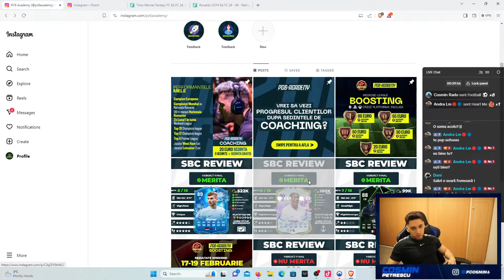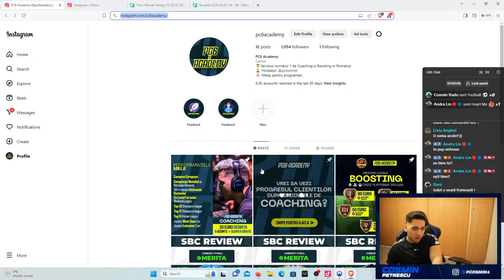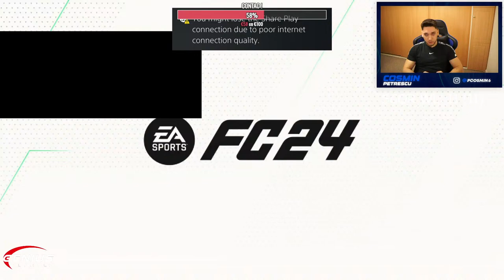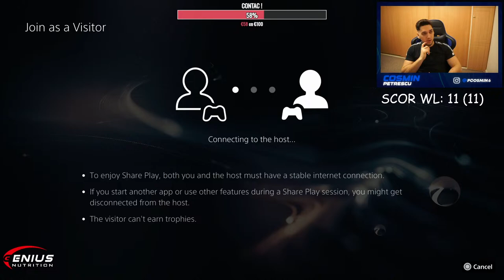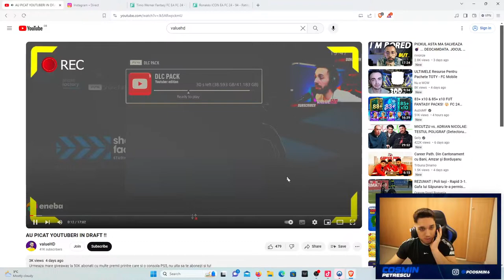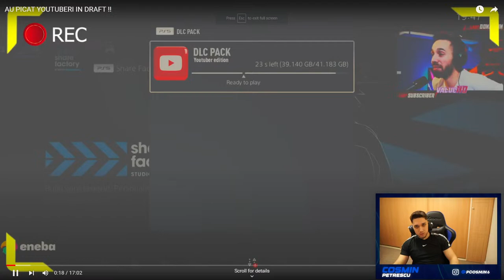140 MECIURI LA WEEKEND LEAGUE !!! !coaching !contracost